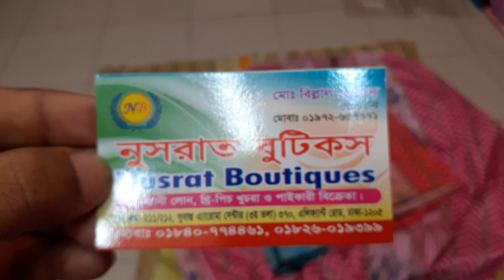নতুন স্টাইলে ফেরদৌস লোন এর কালেকশন।